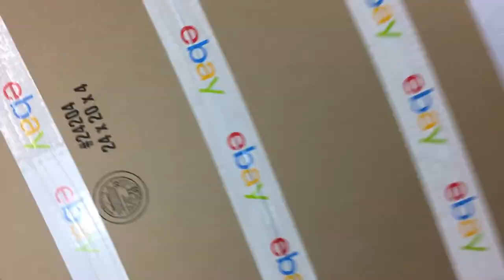How I Pack & Ship Art - Shipping Paintings Sold on Ebay - How To